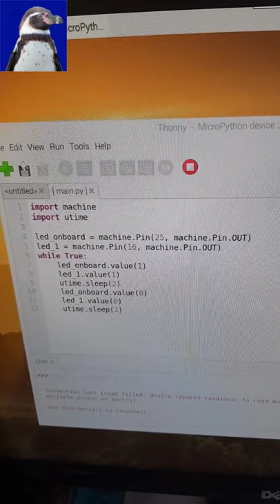Raspberry Pi Pico Bright Light with Darlington Transistor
video showing a Raspberry Pi Pico microcontroller with a darlington transistor lighting up a poundland LED light.